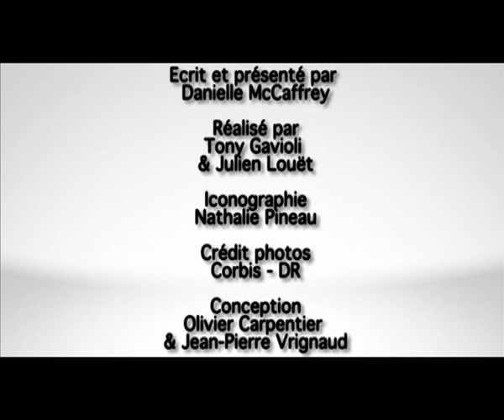Comment la punaise des lits s'accouple-t-elle?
La vie de couple, c'est pas toujours rigolo. La preuve avec Cimex lectularius, cette charmante punaise qui passe sa vie dans notre chambre à coucher.